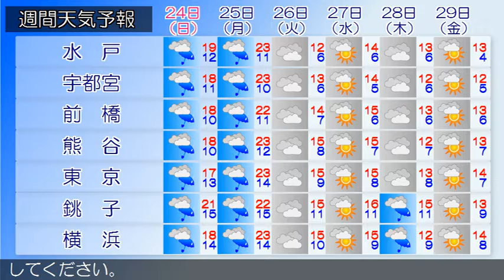2019/11/22 関東地方の天気予報 昼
伊豆諸島では、強風や急な強い雨、落雷に注意してください。伊豆諸島、小笠原諸島では、高波に注意してください。日本の東には高気圧があります。一方、伊豆諸島付近は気圧の谷となっています。東京地方は、雨となっています。２２日は、湿った空気や気圧の谷の影響で、雨となるでしょう。伊豆諸島では、雷を伴い激しく降る所がある見込みです。２３日は、湿った空気や気圧の谷の影響により、雨で昼過ぎから曇りとなるでしょう。伊豆諸島では、雷を伴い激しく降る所がある見込みです関東甲信地方は、曇りや雨となっています。２２日は、湿った空気や気圧の谷の影響で、曇りや雨となるでしょう。伊豆諸島では、雷を伴い激しく降る所がある見込みです。２３日は、湿った空気や気圧の谷の影響により、雨で雷を伴い激しく降る所がありますが、午後は曇りとなり、晴れる所もあるでしょう。関東地方と伊豆諸島の海上では、２２日から２３日にかけてしけとなり、２３日はうねりを伴うでしょう。船舶は高波に注意してください。